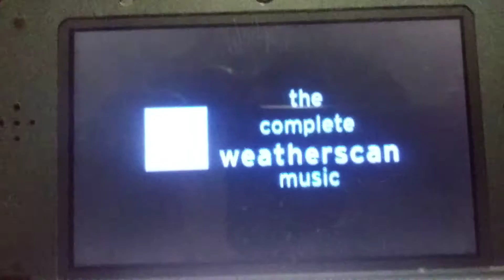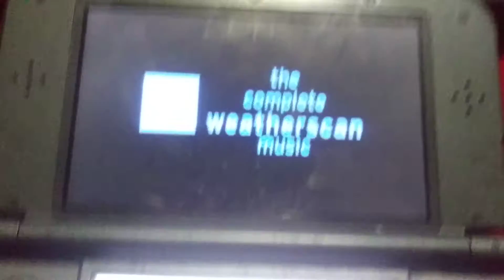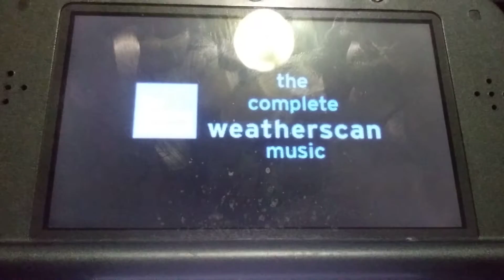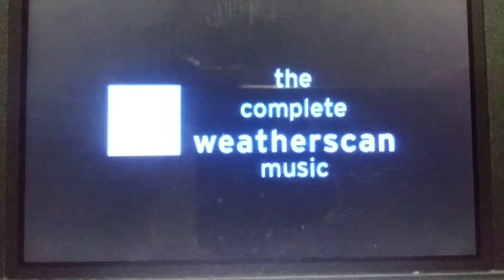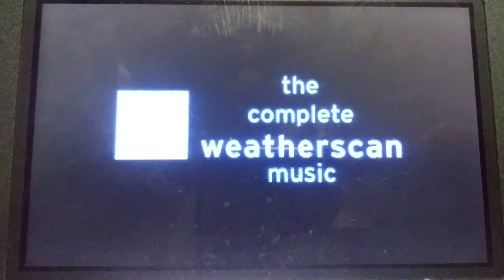Weatheracan Track 14 Low Pitched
Recorded on my 3ds